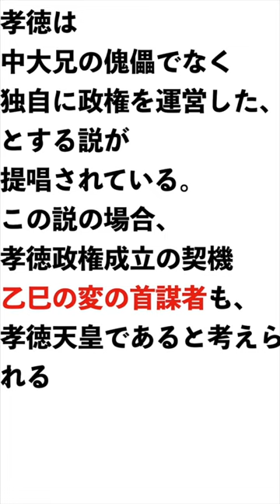傀儡か？黒幕か？【孝徳天皇】